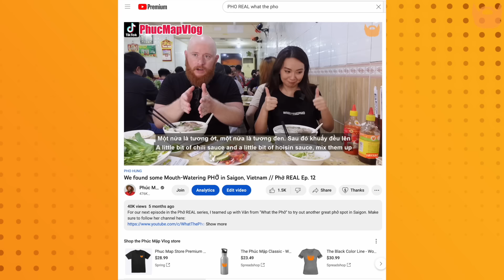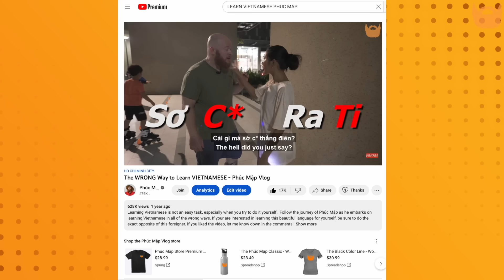This is why I love Vietnam... (and why I came back)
I am always interested in the feedback of my viewers. Commenting on the video not only helps me to see what my audience likes, but also helps the video get promoted more on YouTube.
High quality music and stock video:
The Gear that I use:
My name is Hurley, but the Vietnamese know me as "Phúc Mập". I've lived in Vietnam for the past 8 years, meeting locals, and traveling to new places around Vietnam and Asia. This channel is to express how much I love Vietnam, its people, food, and culture.